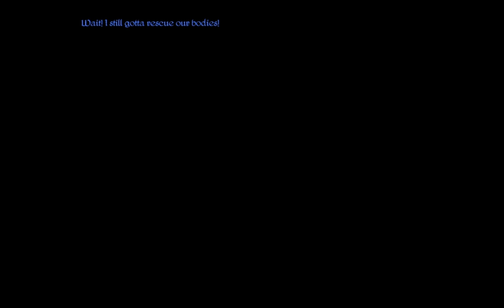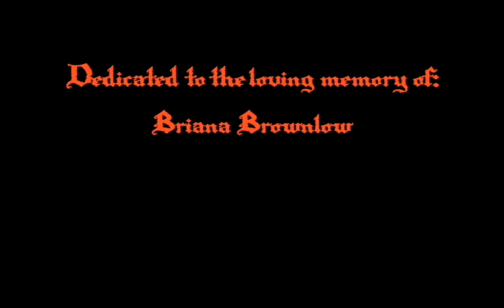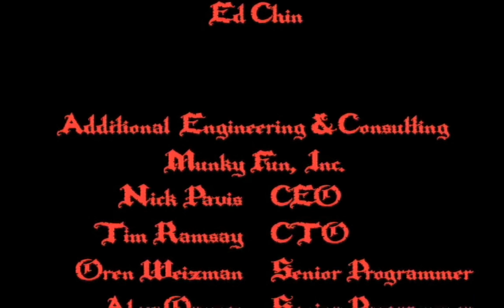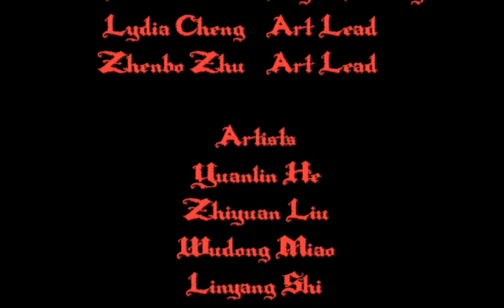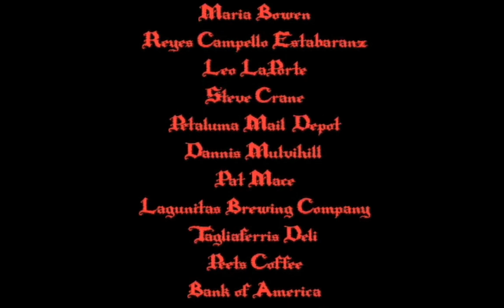PC Longplay [612] Ghost Pirates Of Voojo Island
Ghost Pirates of Vooju Island is an adventure game about pirates developed by Autumn Moon Entertainment. Original concept and design was written by William 'Bill' Tiller, who was also responsible for the visual look of the Monkey Island game, The Curse of Monkey Island. -